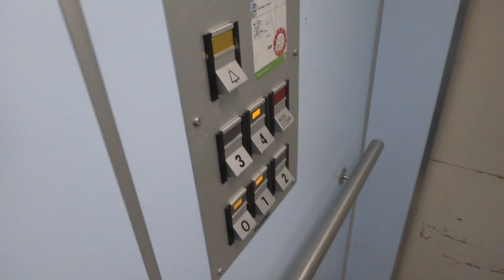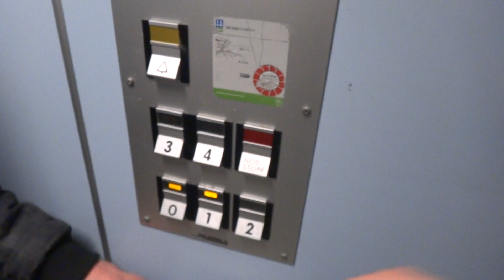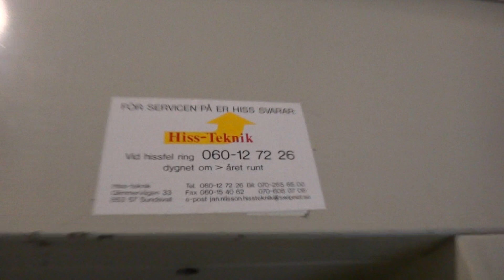Elevator Trio: Svenska TecnoLift AB (mod.) Roped Hydraulic elevator @ Bagargatan ?, Ljusdal, Sweden.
W/ RailCarADDE and Windeelv20.